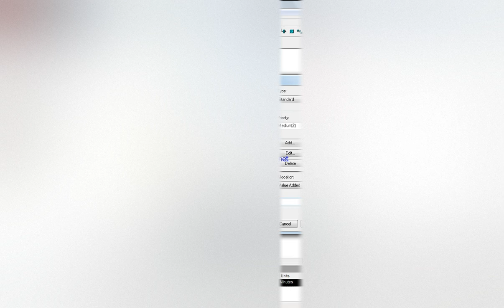Resource Utilization Arena Simulation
for the Playlist videos related to Arena Visual Designer Dashboard
This video calculate the average time spent queueing in a service station